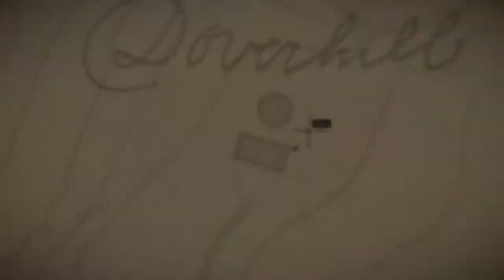RDR2 - Amazing Inventions Cigarette Cards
Locations for all of the 12 cigarette cards in the Amazing Inventions card set. They can be collected in any order. Keep in mind some of the cards may not be in their locations if you haven't yet accepted the 'Smoking & other Hobbies' mission from Phineas at Flatneck Station in the Heartlands. Time codes are listed below!

00:00 Introduction
00:12 1. Steam Locomotive
01:02 2. Camera
01:50 3. Electrical Execution Apparatus
02:37 4. Typewriter
03:06 5. Revolver
03:39 6. Telegraph
04:13 7. Manned Glider
04:46 8. Dynamite (Won't be there during Chapter 4)
05:19 9. Cylinder Phonograph
06:01 10. Player Piano
06:44 11. Electrical Lightbulb
07:14 12. Fountain Pen